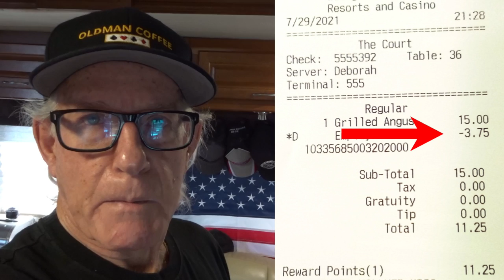WEEKLY POKER GRIND - IS THE WESTGATE RIPPING US OFF? Not getting discounts applied!!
MAILING ADDRESS:
KRIS VOLLMER
5516 Boulder Hwy.

Computer: Dell G7
Editing Software:  PowerDirector 365
Hole Card and Hat Cam:  DBPOWER 4K – D2
Main Camera:  Sony Cyber-Shot DSC-HX80 Wi-Fi Digital Camera